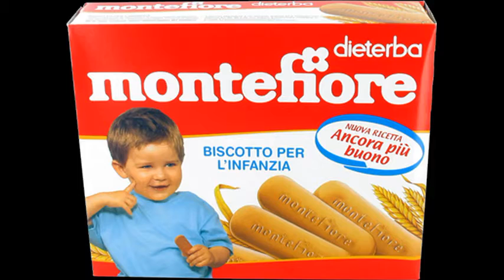Обзор детского печенья в Италии(Mellin, Plasmon, Montefiore)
Какое печенье даю своим детям и какое используют итальянцы для своих детей. Обзор таких марок как Mellin, Plasmon, Montefiore

Наш почтовый адрес:
Zakharova Ganna
via Indipendenza 18
Calvanico(SA)
Italia
84080